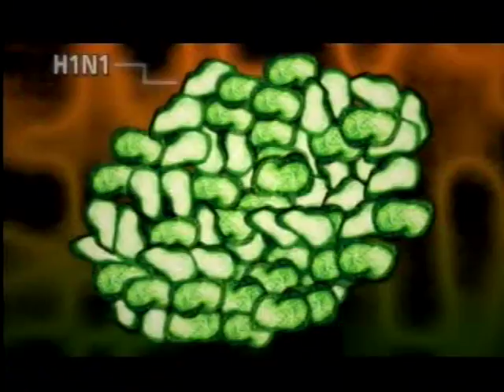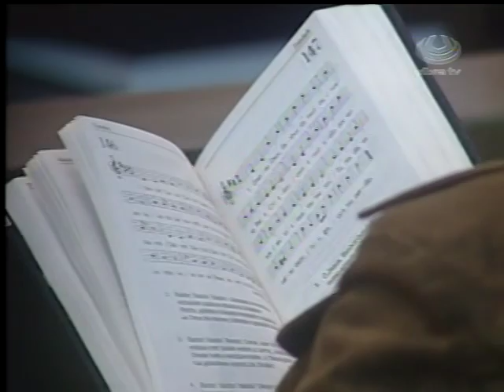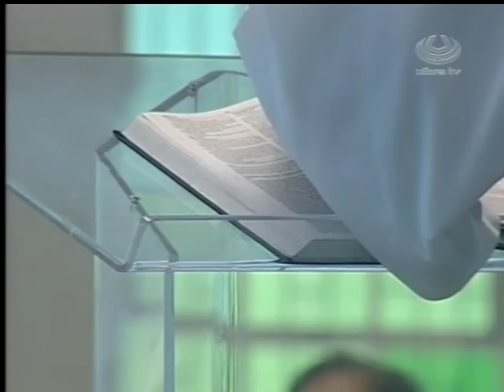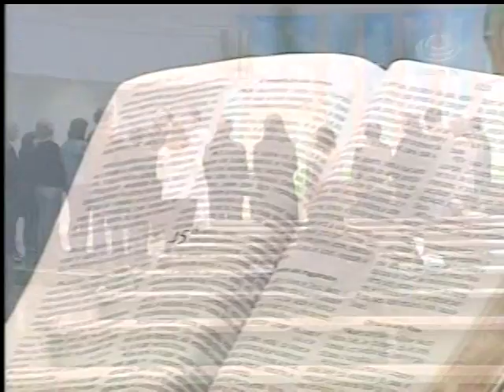PROGRAMA TOQUE DE VIDA - ULBRATV - 16/08/2009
Programa Toque de Vida exibindo o culto luterano pela ULBRATV em 16/08/2009.